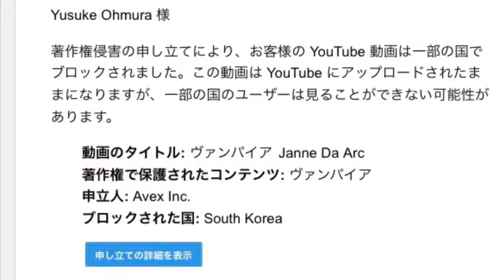ヴァンパイア Janne Da Arc